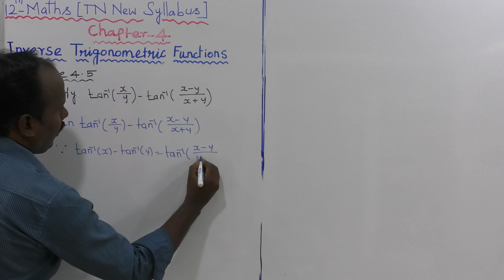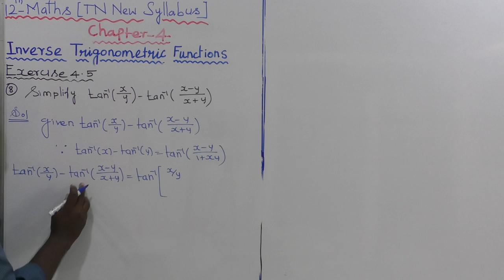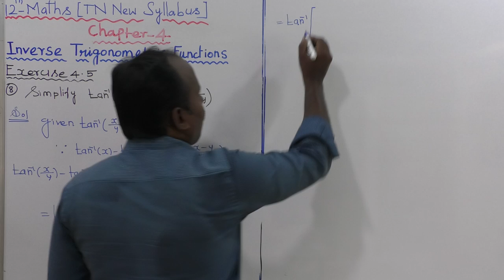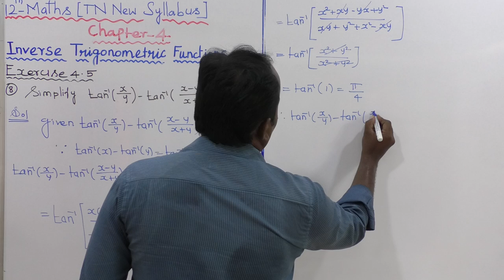EXERCISE 4.5 | Q. NO. 8 |CLASS 12 MATHS | INVERSE TRIGONOMETRIC FUNCTIONS | CHAPTER 4